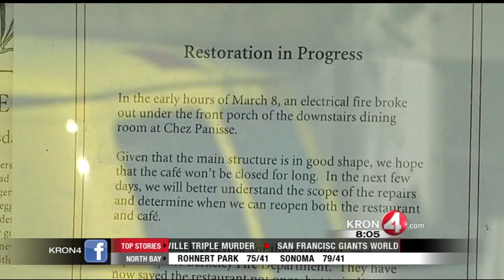A Look Inside Chez Panisse Shows Fire Damage